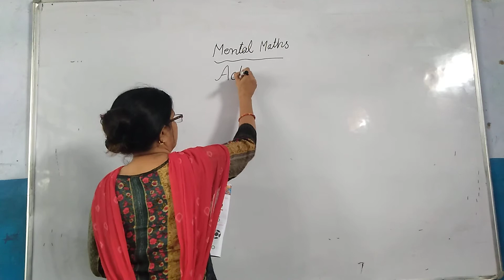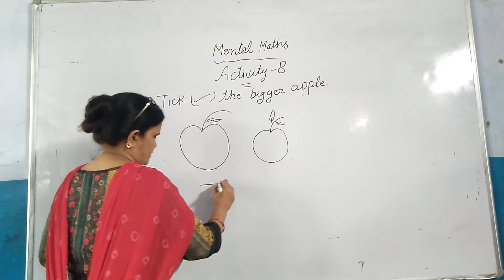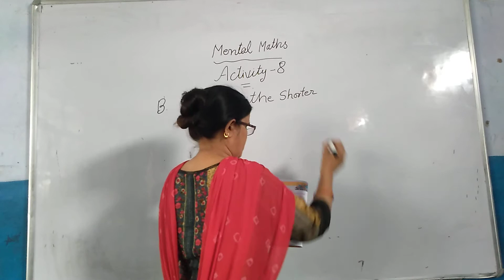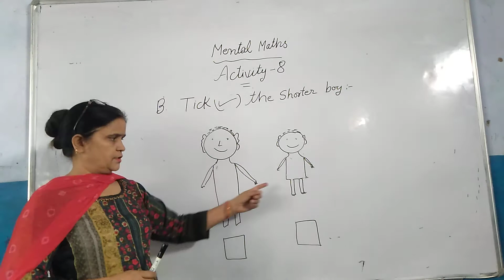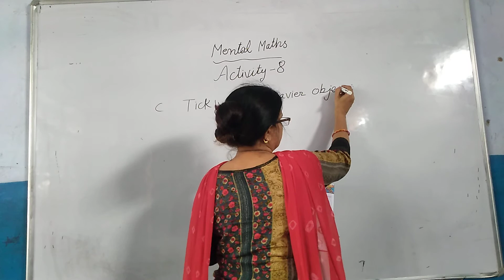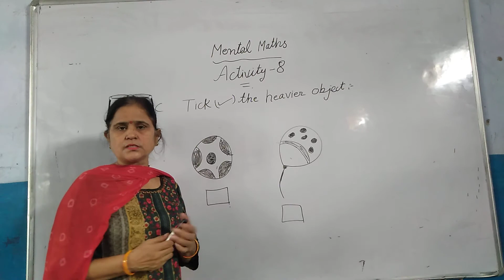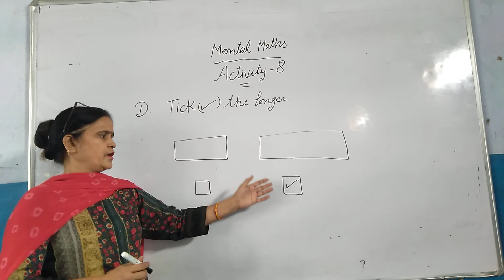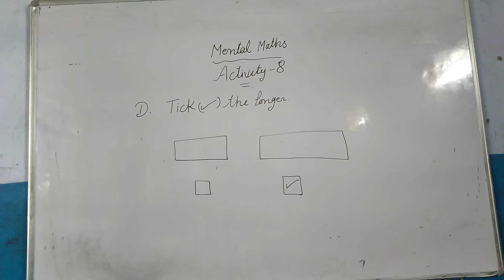Level 1 Mental Math Activity 7